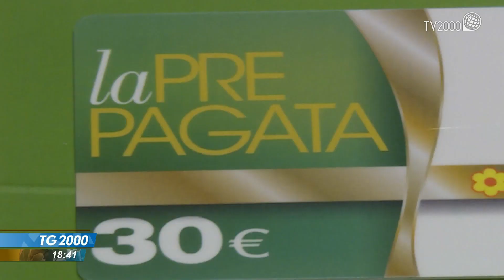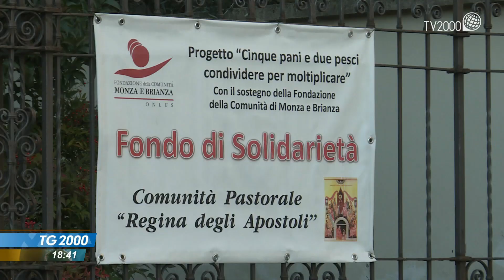Povertà in Brianza, i punti dei supermercati diventano cibo per parrocchie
La povertà colpisce un po' tutto il Paese, anche zone tradizionalmente più ricche e operose come la Brianza. Servizio di Luciano Piscaglia